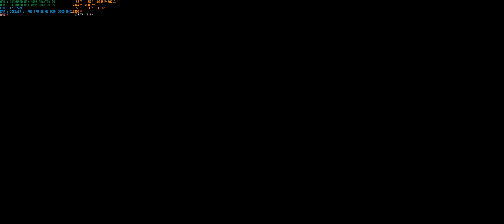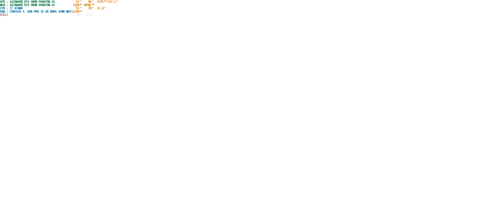A Plague Tale Requiem 2023 01 10 19 12 25 01